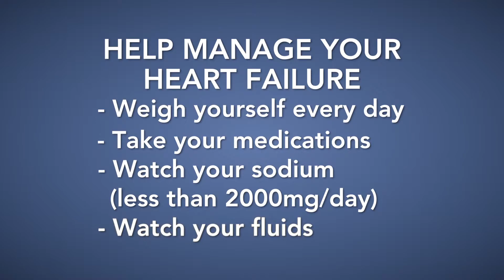[SPONSORED] Linda Rood, nurse practitioner with Centegra, discusses managing heart failure.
Screenings are an excellent way to check your risk for certain conditions or diseases, before symptoms begin. Be proactive by taking preventive steps to find out your risk today. Prevention costs less than medical intervention and it could save your life.